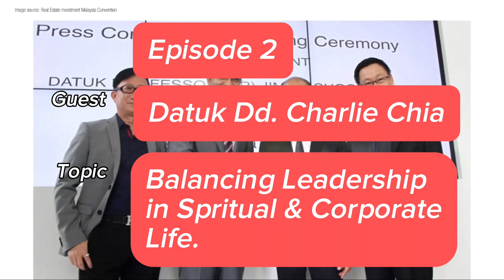Awaken Leadership Series: Interview With Datuk Dd. Charlie Chia.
d'CRADLE Awaken Leadership Series comprises interviews of 5 Buddhist leaders. The aim is to gain more insights into the guests' leadership to enhance our own leadership.

For Episode 2 which will premiere on 26th April 2024 at 8.30 pm (GMT+8), we interviewed Datuk Dd. Charlie Chia about 'BALANCING LEADERSHIP IN SPIRITUAL AND CORPORATE LIFE.'

Here are some key topics in this 30-minute interview:
1.⁠ ⁠How can we balance corporate and spiritual life?
2.⁠ ⁠Can Buddhists pursue wealth?
3.⁠ ⁠Is it OK for Buddhists to reprimand others?
4.⁠ ⁠How can Buddhist organizations attract youths?

Lock your calendar for this exclusive interview with Datuk Dd. Charlie Chia.